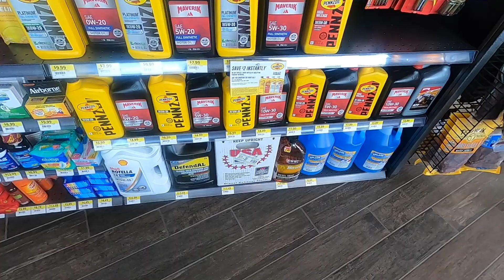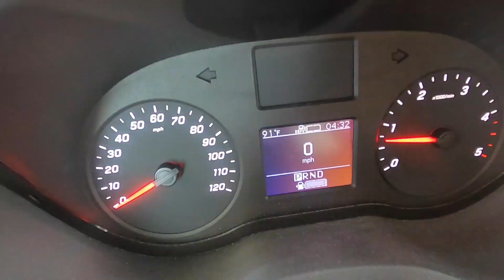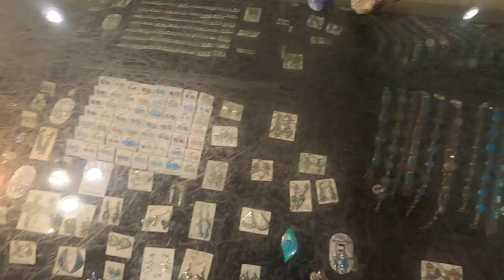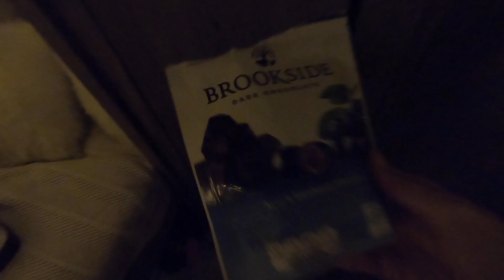EVERYTHING IS BREAKING ✦ Van Life Sucks Sometimes! ✦ SOLO FEMALE VAN LIFE ✦ EPISODE 29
★FILMING GEAR:

♥︎ Danna